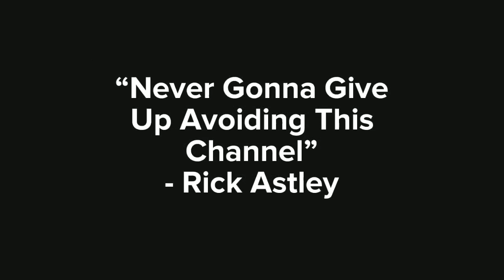Welcome To AllHailKingCPM TV